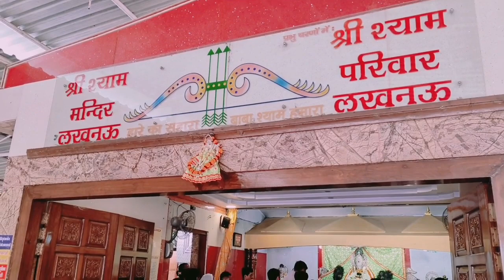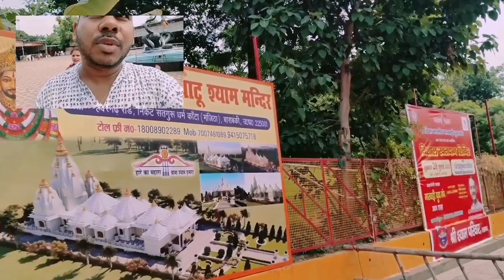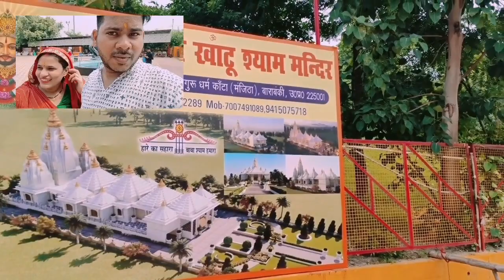New Phone Se Pehla Vlog ❤️ | Ashish Saini Vlogs | Daily Life Vlogs | Trending | Viral | V27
Hello Friends..!!

Myself Ashish, I'm from Lucknow.
This is my daily life vlog channel.
In this you will get to see a lot more about my family and Lucknow City.
In this you will also enjoy my singing because singing is my Passion..!!

Please Do Your Support.
Apne Bhai Ko Apna Pyaar De..